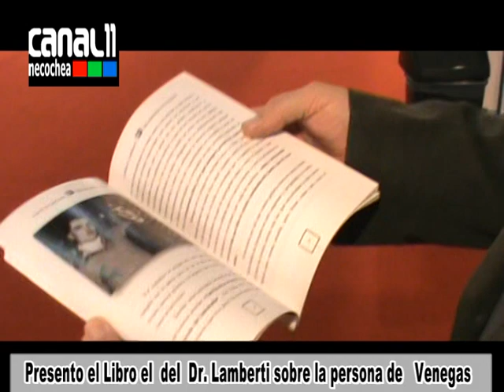Presentacion del libro de Dr Lamberti en la feria del libro 2013.-